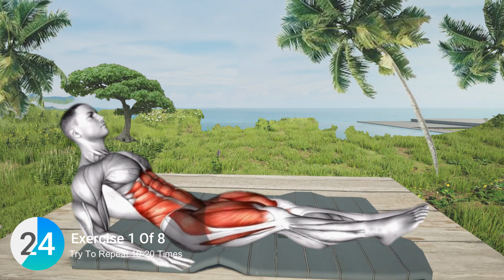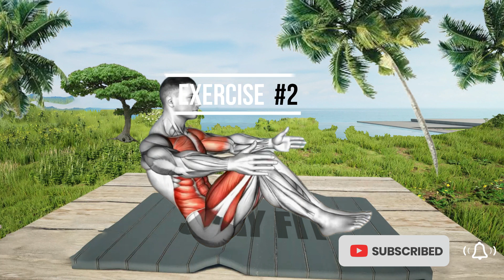Check out your six pack in the mirror after 14 days - STAY FIT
Get ready to feel the burn with this intense ab workout routine that will ignite your abs. This famous classic routine is designed to sculpt a six-pack in just two weeks. Not only will you achieve a six-pack, but you'll also enjoy the benefits of a flatter stomach and a firmer butt. This workout focuses on abs, helping you burn fat and tone your abdominal muscles. Say goodbye to belly fat and hello to a sculpted six-pack with this effective routine.
Are you ready to level up your fitness game and STAY FIT? It's time to unleash the power of exercise! Whether you're into калистеника, pilates, calisthenics, or yoga, there's a workout that suits your style. Set up a convenient home gym or take your workout outdoors for some exhilarating jumping rope sessions. Make leg day your favorite and feel the burn with resistance training, boosting your masculine energy and increasing testosterone. Enhance your mobility with targeted exercises and focus on strengthening your triceps, back, and shoulders. Embrace calisthenics to sculpt  your body, including the Brazilian Butt. Say goodbye to cellulite and hello to a toned physique. You'll also find valuable fitness tips and kegel exercises for postpartum workouts, improving libido, and increasing estrogen levels. Bid farewell to excuses and prioritize your health. It's time to make weight loss and heart health a priority. Get moving, get excited, and let sports and exercise fuel your journey to optimal fitness! Unleash the best version of yourself with a holistic approach to health and fitness. Don't wait—take charge of your health and fitness journey today and stay committed to a stronger, healthier you!